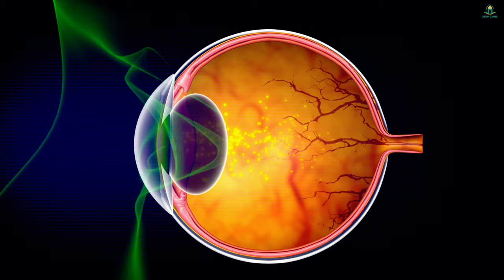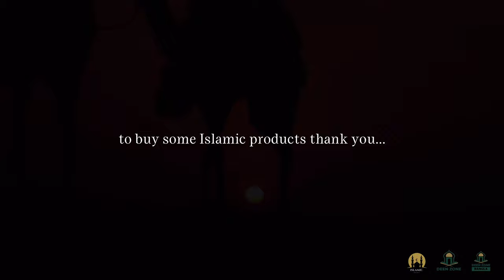DEATH & THE HEREAFTER! - DEEN ZONE